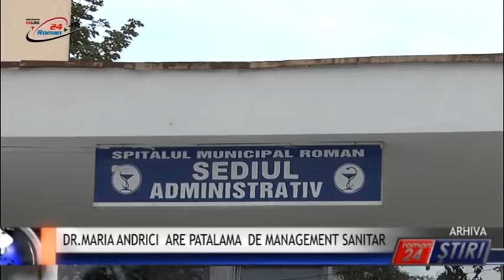DR.MARIA ANDRICI ARE PATALAMA DE MANAGEMENT SANITAR